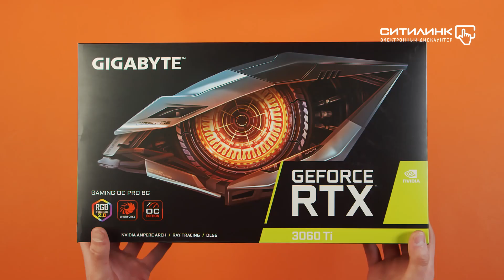Обзор видеокарты GIGABYTE NVIDIA GeForce RTX 3060Ti | Ситилинк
Товар: [1441402]